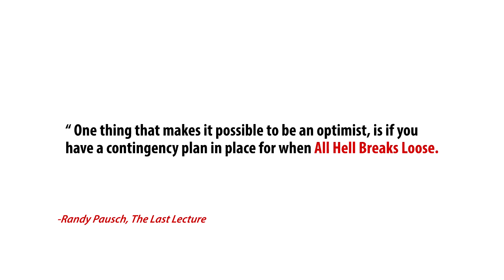The Escape™ Air Rifle from AirForce Airguns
The Ultimate in Survival Air Rifles, by Ton Jones. The Escape™ achieves the same high velocities as the Condor. It is geared for survival situations where it emphasizes lighter weight and a more compact package. The smaller air cylinder is lighter and easier to fill with a hand pump. Visit airforceairguns.com for more information.